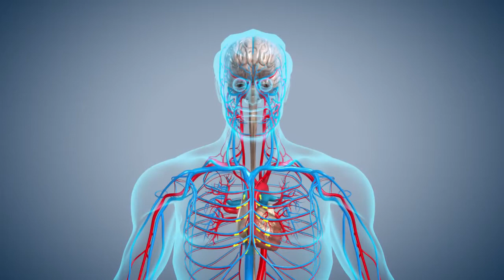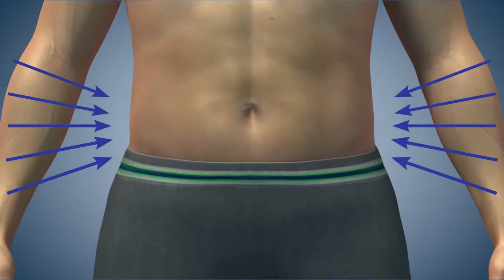#14 उष्ट्रासन - Ustrasana कैसे करे - how to do ustrasana yoga